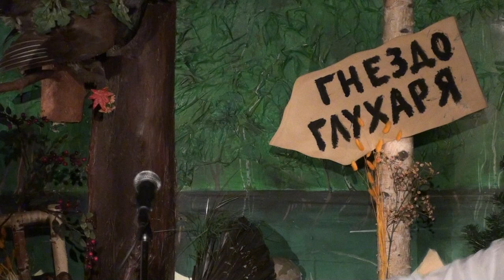Леонид Сергеев Гнездо глухаря 30.05.2009 - 1 отделение.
Выступление Л.Сергеева в Гнезде глухаря 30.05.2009 г. Аккомпаниаторы: Д.А. Земский и Е.Н. Быков. Размещается с разрешения автора.